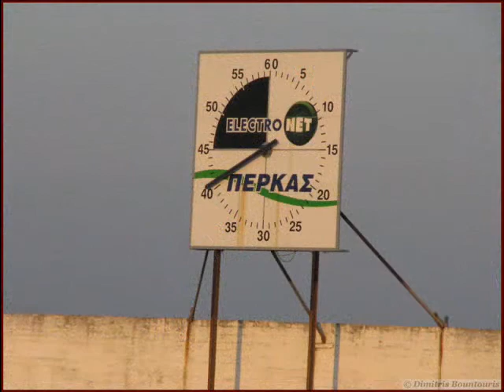Α.Ο.ΤΡΙΚΑΛΑ - Επανομή (ευκαιρίες β' ημιχρόνου + photo)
Α.Ο.Τρίκαλα - Aναγέννηση Επανομής (0-0) στο Εθνικό Στάδιο Τρικάλων, 18/11/2009. Πρωτάθλημα Γ' Εθνικής 2009-10.
Κάποιες ευκαιρίες των Τρικάλων στο β' ημίχρονο και μερικές φωτογραφίες του αγώνα.